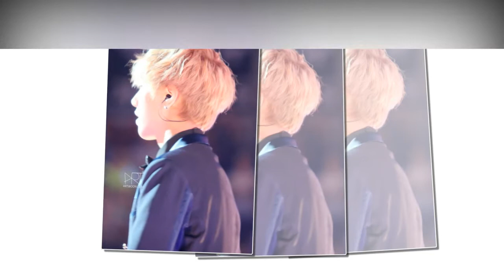[150824] HAPPY BIRTHDAY KIM JONG WOON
24 ~ 08 ~ 1984
24 ~ 08 ~ 2015

Happy Birthday 32'th Kim Jong Woon a.k.a YeSung.

THANK YOU and We Love You.